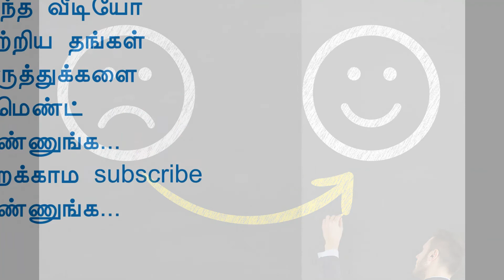எண்ணங்களை செயலாக்குவது எப்படி? - ப.கபிலரசன். மதுரை